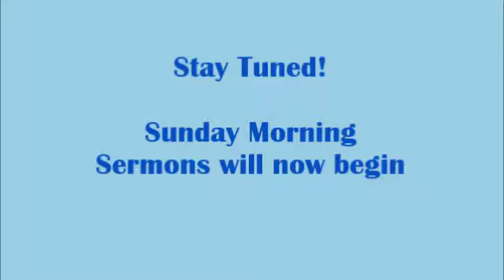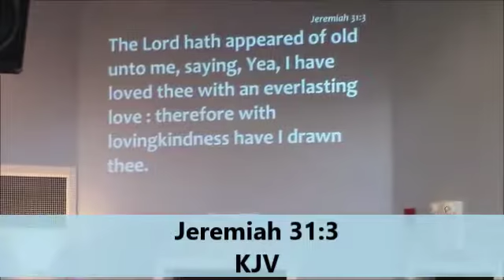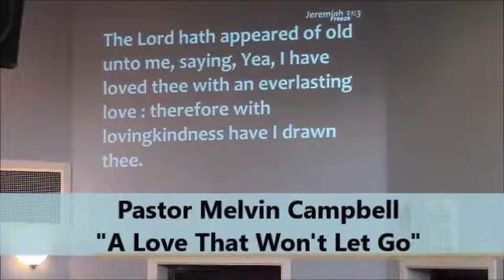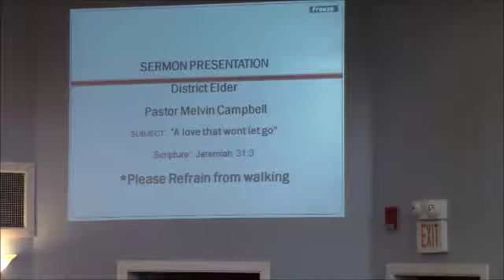"A Love That Won't Let Go" 09/04/16